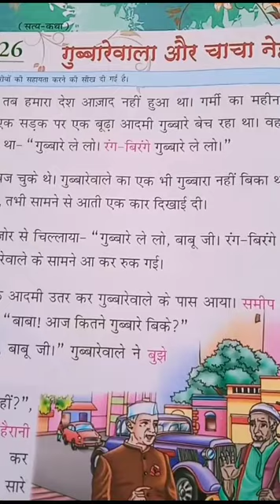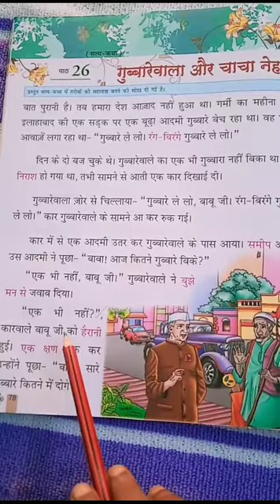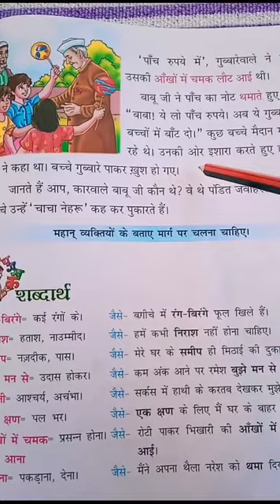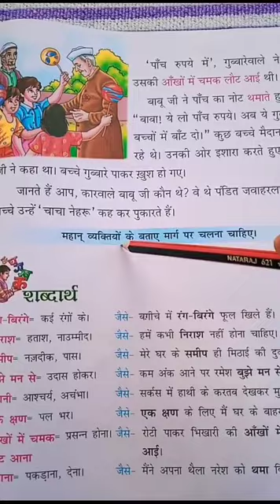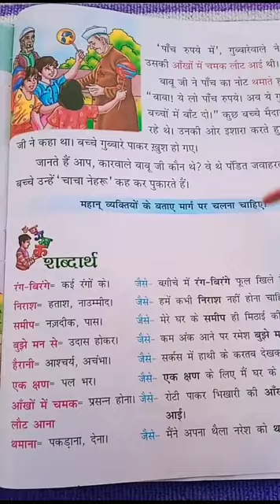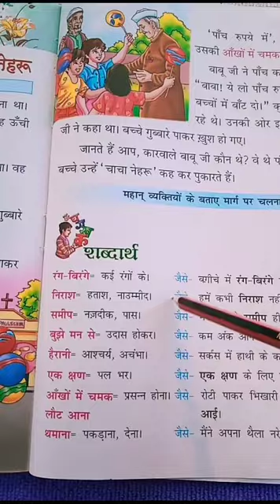Class 1 , chapter-26 ,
Hindi 2 , Date 15/02/2021